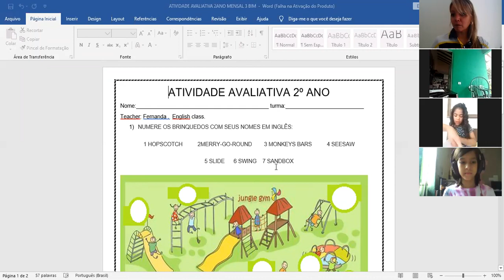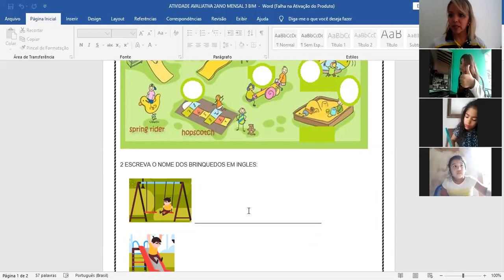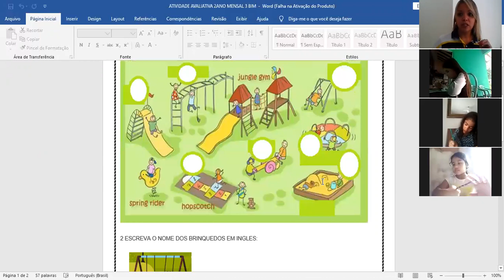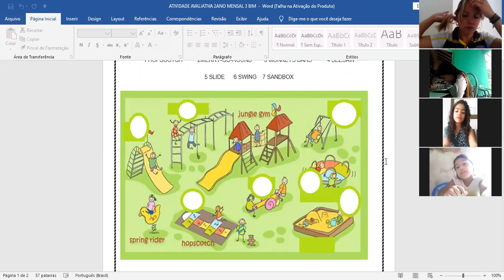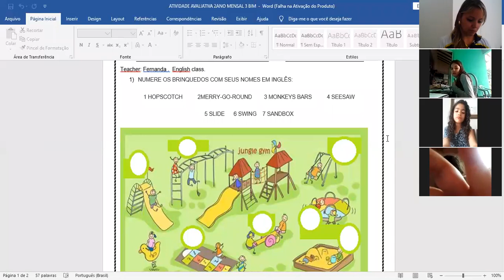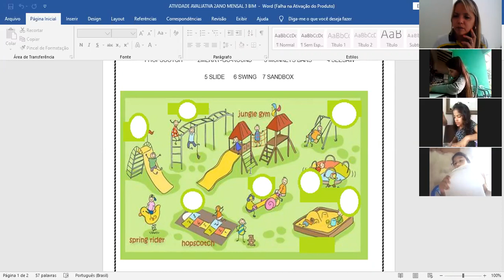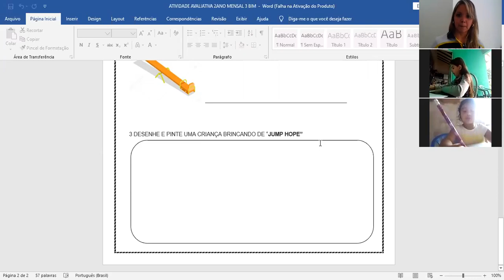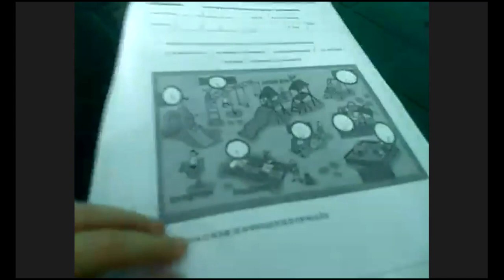2ºB 22.09 INGLÊS